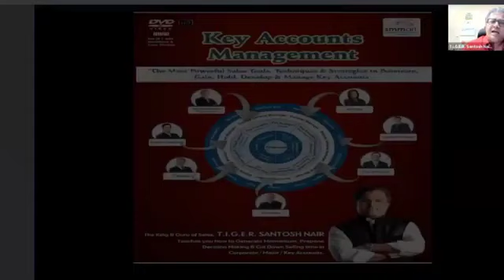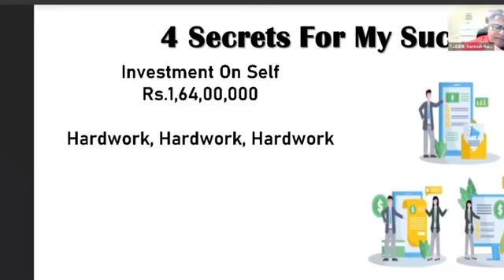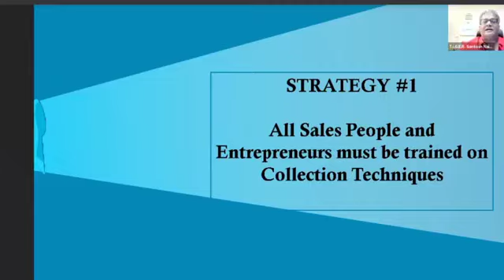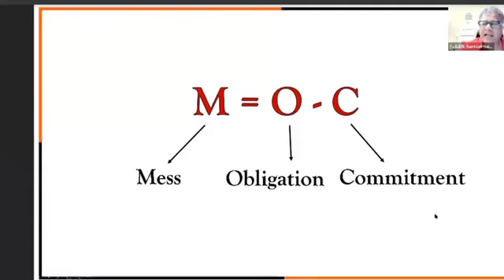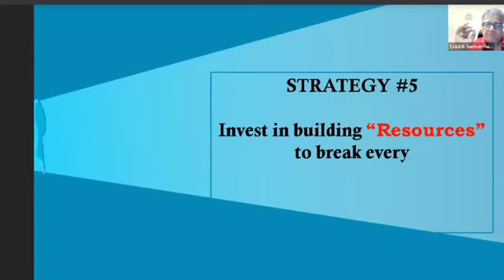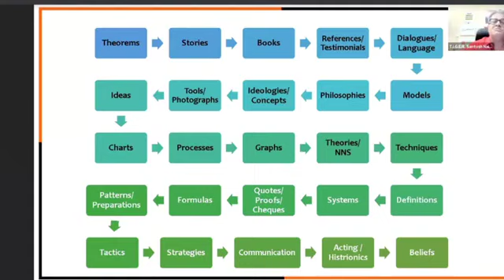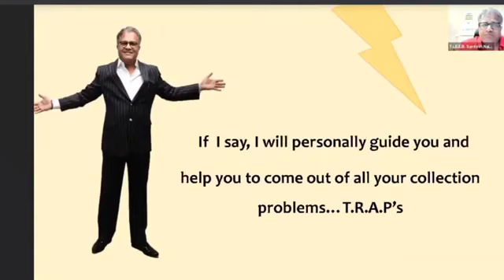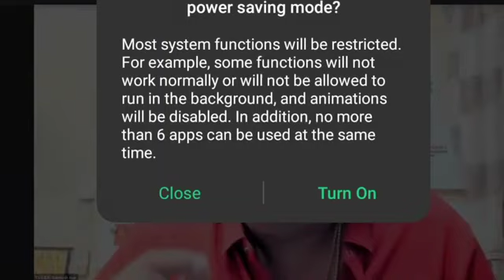Vasooli Multiplication Resources || Experience || Santosh Nair full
Vasooli multiplication ❌❌ resources & experience OF
TIGER 🐅🐅🐅🐅 SALE'S K MAHA GURU
Mr SHANTOSH NAIR JI

Tools :- Mi True Wireless Earphones 2C